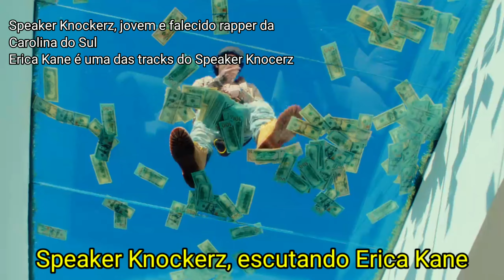OhGeesy - Appetizer (LEGENDADO)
OhGeesy - Appetizer [TRADUZIDO]
OhGeesy - Appetizer [LETRA]

|OHGEESY - APPETIZER| LEGENDA
||OHGEESY - APPETIZER|| TRADUÇÃO
|||OHGEESY - APPETIZER||| LETRA